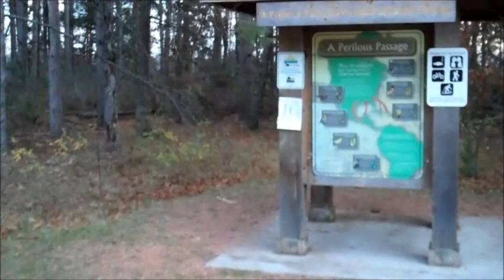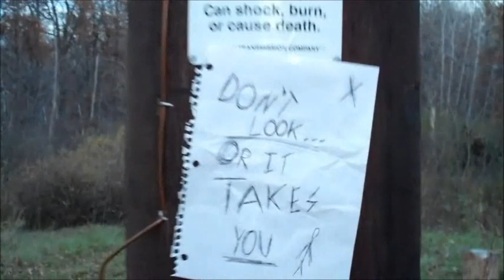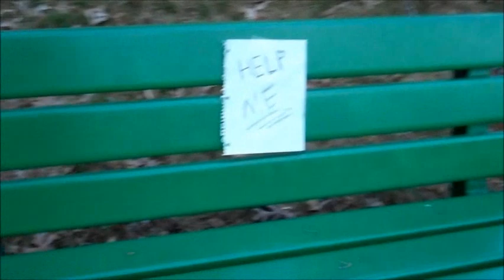Walk in the Park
A nice walk in the park turns out to be a complete nightmare.